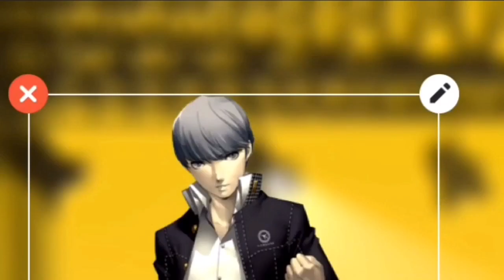Basically Persona 4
This game is amazing play it